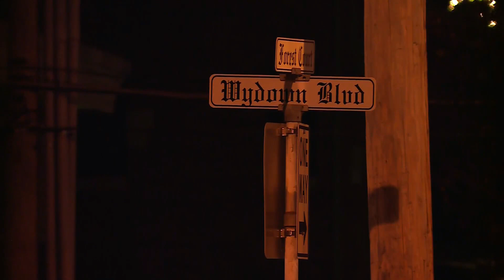Clayton residents react to shooting death and search for suspect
Authorities have issued a warrant for a suspect wanted in connection with a man's shooting death Monday morning in Clayton.